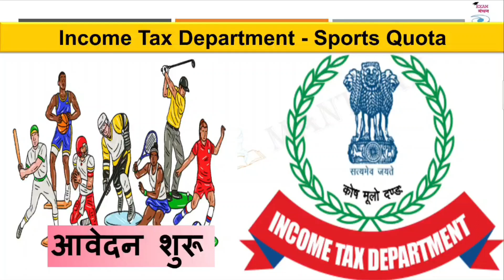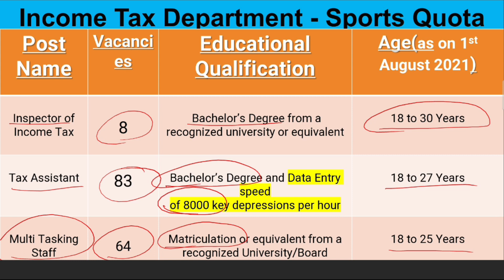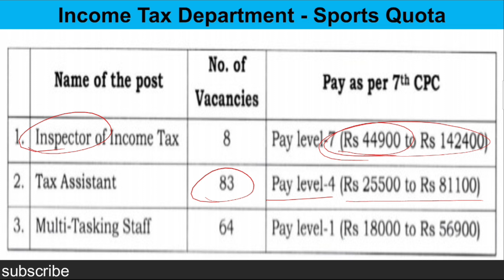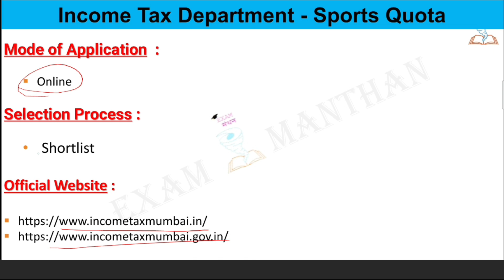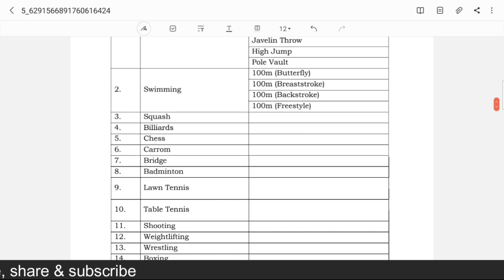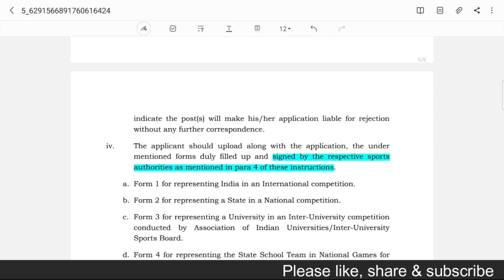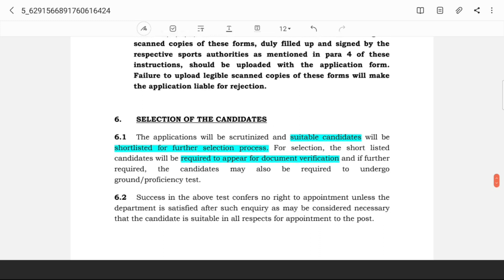IT Dept. Recruitment | आयकर विभाग भर्ती - खेल कोटा | इंस्पेक्टर | कर सहायक | मल्टीटास्किंग स्टाफ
Income Tax Department Recruitment - Sports Quota

इंस्पेक्टर | कर सहायक | मल्टीटास्किंग स्टाफ | Inspector | Tax Assistant | Multitasking Staff |